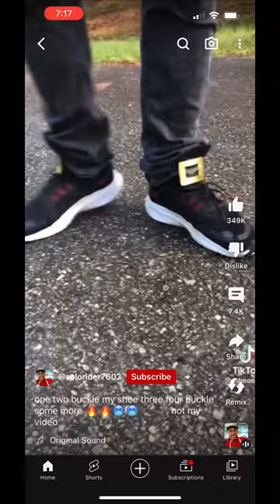One two buckle my shoes